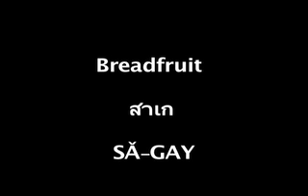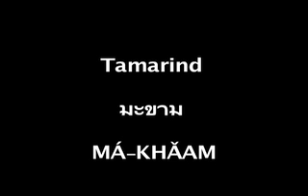Fruit 2 - Learn Thai - Langhub.com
This is the second lesson of words for popular Thai and foreign fruits and how they are called in Thai language. To see the first lesson about Thai words for Fruit, go here: